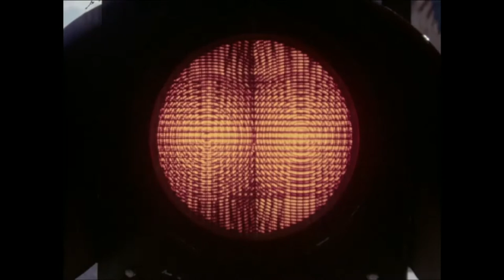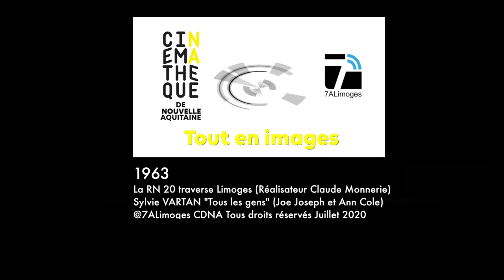Tout en images #01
Tout en images est un nouveau rendez-vous de 7ALimoges avec la Cinémathèque de Nouvelle-Aquitaine. L'occasion d'aller regarder ensemble la mémoire audiovisuelle de notre région. Pour ce premier numéro les vacanciers traversent Limoges en empruntant la RN20. Ça sent bon les 60's.